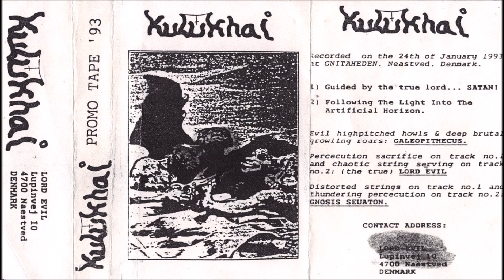Kulukhai [DNK] [Raw Black] 1993 - Promo Tape '93 (Full Demo)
00:00  1. Guided by the True Lord... Satan!
02:35  2. Following the Light into the Artificial Horizon